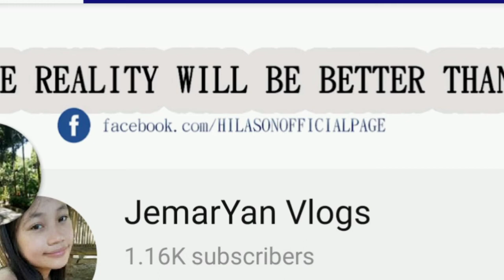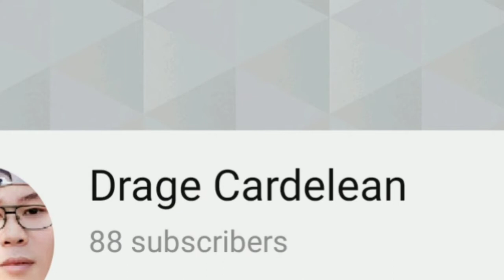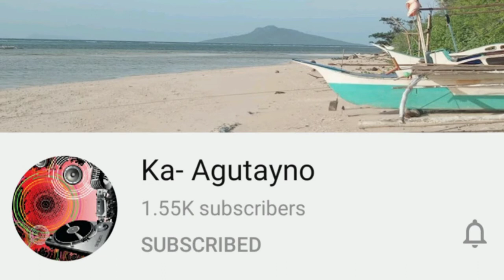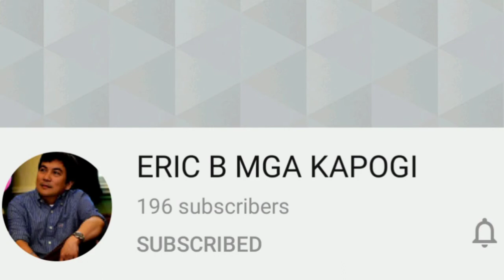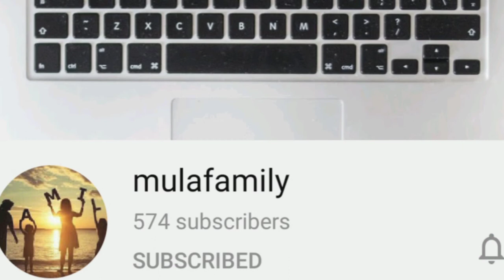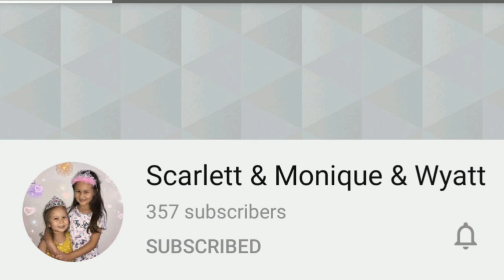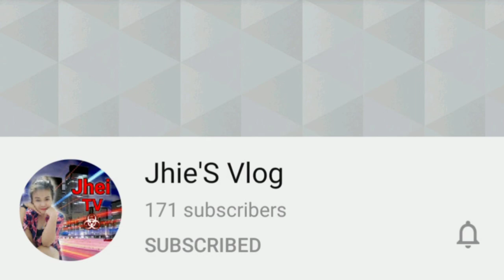Susbcribe nyo si MR.PHILIPPINE HACKER mga Idle❤️Kahit wagna ako, Sila nalang mga Lods💓